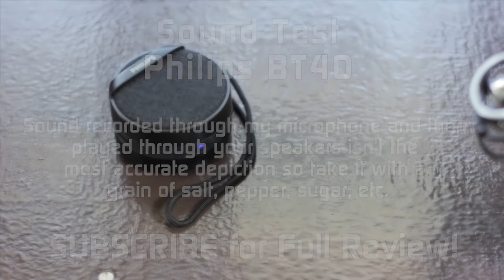Philips BT40 Bluetooth Speaker - Sound Test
Philips BT40

This is a sound test of the Philips BT40 bluetooth speaker. How well does it perform?. Let's find out.

2.Unknown Brain - Roots (feat. Attxla)

Samsung Galaxy S6

This is the same Amazon.in and Flipkart.com you are all used to, however, each time you buy something I get a small kickback. It all adds up each month and really helps the channel.